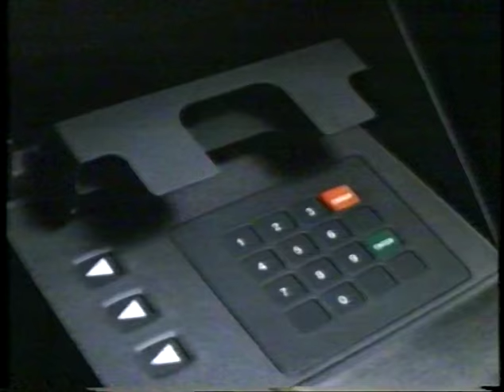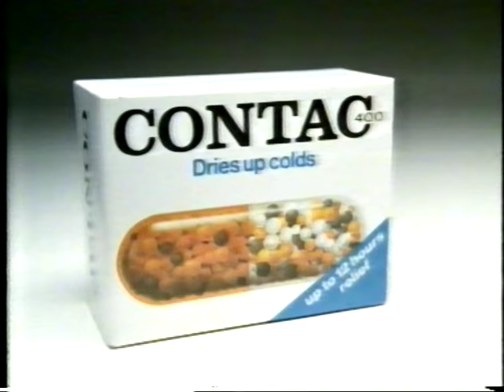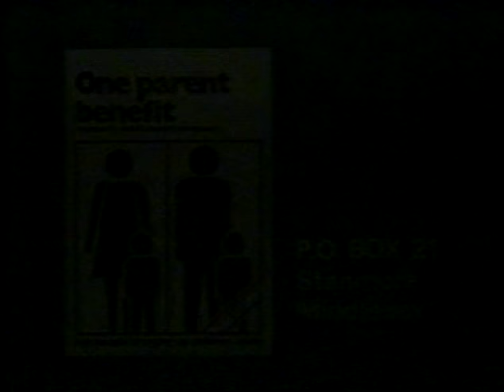1985 UK TV Adverts (TVS Television South c. Dec 1985) #3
Recorded on Betamax circa December 1985

Anti-smoking - The First Natural Born Smoker
Natwest - No Charge
Mazda 626 vs Mercedes 190, Porsche 944
Kellogg's Honey Smacks - Barnabee at the Drive-In Movie
Contac 400 - Cuckoo Clock
One Parent Benefit - Social Security